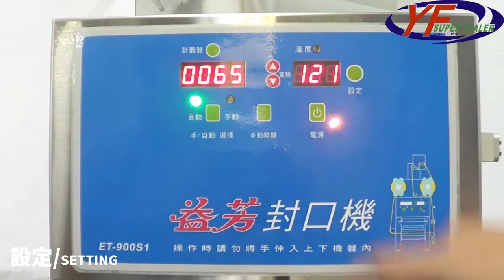Table Top Air Motive Sealing Machine - Food Tray Sealing | ET-900S | YF SUPER SEALER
Table Top Air Motive Sealing Machine - Food Tray Sealing

FEATURES
1. Stainless Steel Frame and Anodized Alloy.
2. Low-Maintenance, Compact design.
3. Digital Controller Panel with Microcomputer program for different setting.
4. Microcomputer with multi - function design and error code detection.
5. Front Safety guard for emergency.
6. Operation can be set as Manual or Automatic (Photo-sensor).
7. Three models for Film Feeding: Sensor, Encoder, Timer.
8. Available for Colorful & Blank film.
9. Quick Interchangeable Mould / Tooling.

APPLICATION
1. For Round Cup sealing : Water, Juice, Jelly, Pudding...
2. For square Tray sealing : Lunch box, Tofu, Fresh frozen food, Sea food, Agricultural processed product...
3. Or any others: Cosmetics and Pharmaceutical product .Many kinds of packaging product by Plastic or Paper container.

Our machines can perform a variety of different functions such as auto-dropping, piston filling,date printing, vacuuming,and gas flushing (MAP:Modified Atmosphere Packaging). Furthermore we are also able to provide our customers with OEM, ODM, and OBM manufacturing solutions. Our products have been exported to countries over the world, including Europe, Asia, Africa, and the America’s.